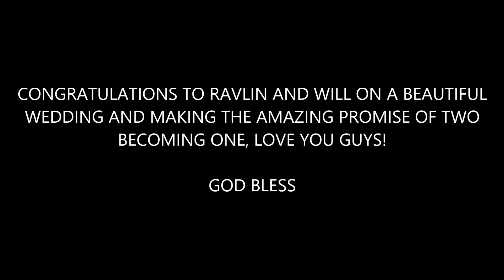MCDONALDS FOR MY BIRTHDAY!!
CONGRATS TO RAVLIN AND WILL ON A BEAUTIFUL MARRIAGE!

ALL LOVE

NOT A NORMAL HUMAN THEME SONG- BY 0GFTD

A THOUSAND YEARS- CHRISTINA PERRI (PIANO COVER) BY ALDY SANTOS